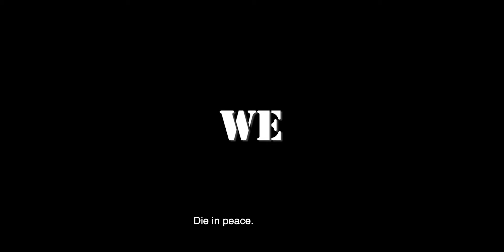Revenge Strategy Official Trailer | Action Thriller Movie | Crime Drama Film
Justice for your family is worth any cost. Revenge Strategy is full of thrilling violence, cunning betrayal and ruthless vengeance. Watch it on your platform of choice October 6th

Synopsis: A father who has tragically lost his daughter unwittingly joins forces with a betrayed terrorist to settle a score before the spiral of revenge reaches them.

Cast: Alejandro Aguilar, Elizabeth Cervantes, Lara Corrochano, Lali Gonzalez, Yuri Vargas
Written & Directed By: Carlos Varela

Check out the movie here: (tinyurl)